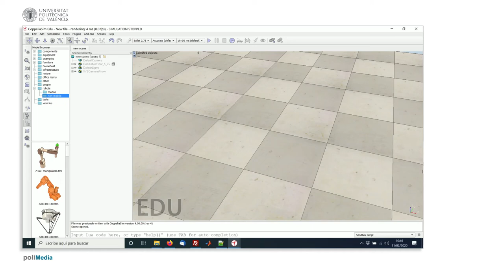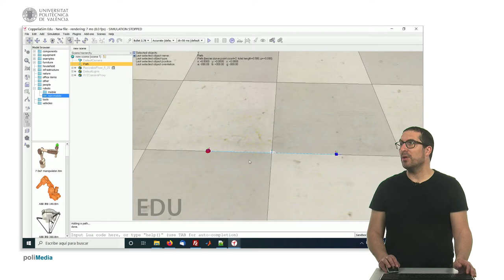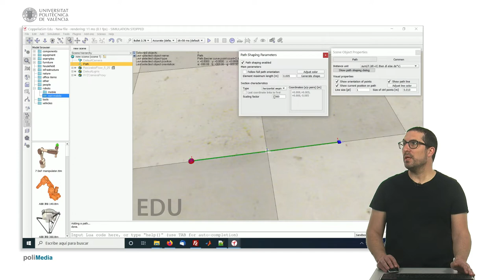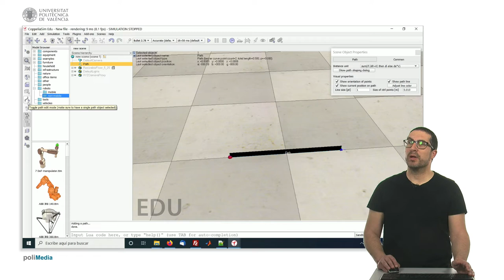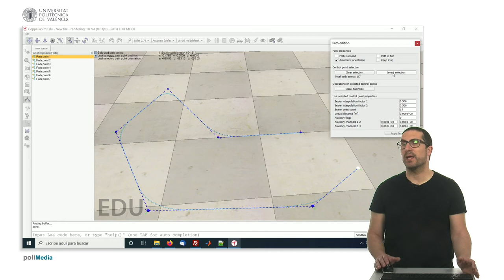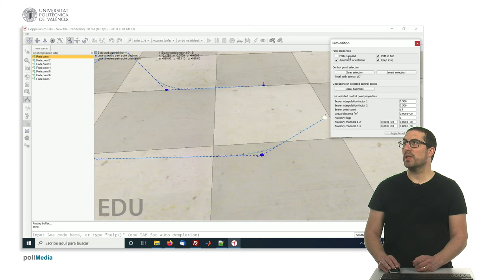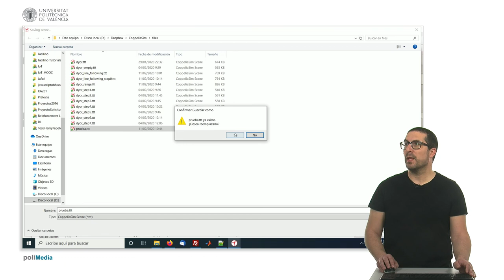Creación de trayectorias/caminos en el suelo | CoppeliaSim (V-REP)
En este vídeo se explica cómo crear trayectorias o caminos en el suelo en CoppeliaSim (V-REP).
Si quieres contribuir al desarrollo de este tipo de contenidos:
Este vídeo forma parte de un conjunto de video tutoriales para explicar el uso del software de simulación de robots CoppeliaSim (V-REP). Estos vídeos se usan en asignaturas de grado en materias de robótica de la Universitat Politècnica de València.